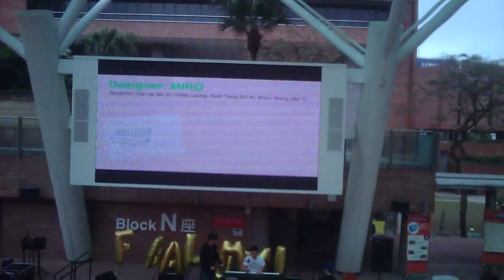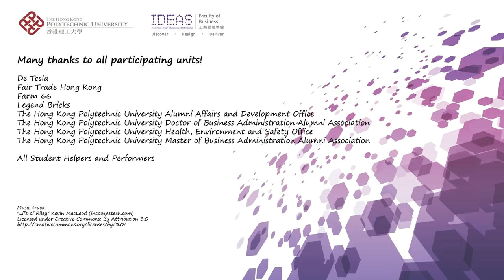PolyU Faculty of Business Alumni Sustainability Carnival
FB alumni and their families and friends attended the Alumni Sustainability Carnival on 28 February 2015 at Logo Square held by the Faculty of Business. It was a fun carnival with exhibition and games booth, music performance, movie screening, upcycling workshops and lucky draw.